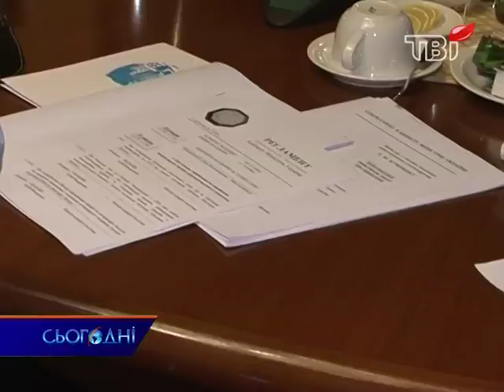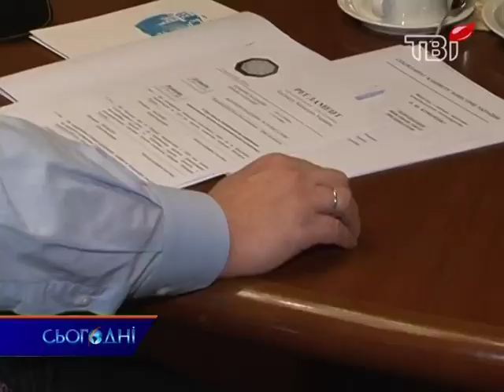ХРОНІКА ЕПІДЕМІЇ. VIP-карантин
Сюжет для програми СЬОГОДНІ, ТВІ, 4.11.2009. Автор - Наталка Пісня